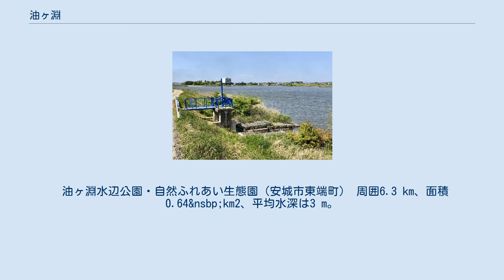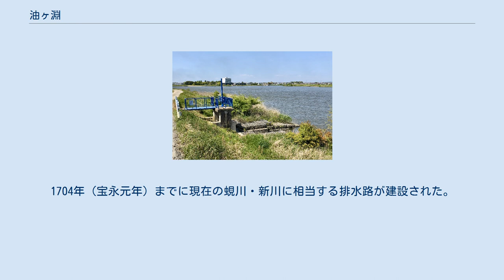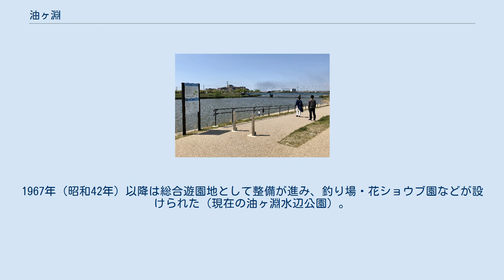油ヶ淵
油ヶ淵（あぶらがふち）は、碧南市と安城市の境に位置する愛知県唯一の天然湖沼である。
二級河川に指定されている。
 安城市東端町から撮影。
 油ヶ淵水辺公園・自然ふれあい生態園（安城市東端町） 周囲6.3 km、面積0.64&nsbp;km2、平均水深は3 m。
海水と淡水の混じり合った汽水湖である。
流入河川には、長田川、半場川、朝鮮川および稗田川があり、高浜川および新川を通じて衣浦湾へ流出している。
湖畔（碧南市側）には油ヶ淵に接していることに由来した「油渕町」という地名がある。
 「油ヶ淵」の名前は、かつて内海だった油ヶ淵の湖畔（碧南市油渕町）に住んでいた母子の伝説（息子の漁の安全を祈る母のために、淵の主である龍が娘の姿に化け、油を買いに来て岬を照らしたという伝説）に基づく。
 工業排水や生活排水により汚濁が進み、東海地方では佐鳴湖（静岡県浜松市）と並んで汚い湖沼とされたが（全国的に見ても汚濁した湖沼の一つである）、現在近隣自治体により浄化が進められるとともに、県営都市公園の油ヶ淵水辺公園として整備が行われている。
 また、周辺には日本モーターボート選手会常設訓練所・勤労青少年水上スポーツセンターや油ヶ渕遊園地（花しょうぶ園）がある。
 現在の油ヶ淵一帯はかつて、洪積台地の開析谷に連なる溺れ谷で、「北浦」と呼ばれる入り江になっていた。
 1605年（慶長10年）に本多康俊（西尾城主）が幕命を受け、米津清右衛門を奉行として、矢作新川の開削を行う。
木戸（安城市）から米津（現：西尾市）の間に新たな堀割（長さ12町・幅20間・深さ8間）が築かれたが、矢作川上流から流れる土砂が南の入海を埋めるようになり、鷲塚は半島に変わった。
また、湖面は矢作川の河床より低いことから、沿岸に洪水被害が相次ぐようになったため、江戸幕府は1644年（正保元年）に米津 - 鷲塚間に堤防を築き、入海の一部を切断する形で油ヶ淵が誕生した。
 しかしその後、長田川や稗田川などの水が油ヶ淵に注ぐようになり、沿岸の村々が大雨の際に浸水被害を受けるようになったため、江戸の商人である伏見屋又兵衛が新たな排水路建設を行い、油ヶ淵の周囲と矢作川沿いに新田（伏見屋新田）を築いたほか、1701年（元禄14年）に大浜村千福で排水する新しい水路を計画。
1704年（宝永元年）までに現在の蜆川・新川に相当する排水路が建設された。
その一方で豪雨時に沿岸の水田への冠水被害が続いたため、1935年（昭和10年）には新たな開削工事により、高浜川が完成した。
1967年（昭和42年）以降は総合遊園地として整備が進み、釣り場・花ショウブ園などが設けられた（現在の油ヶ淵水辺公園）。